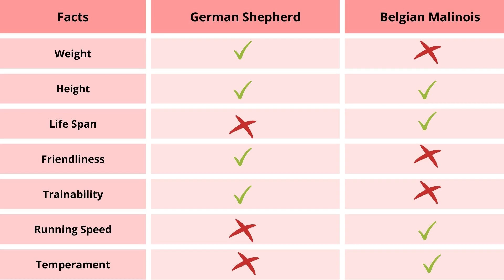German Shepherds VS Belgian Malinois – The Ultimate Dog Competition | Dogdingda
In this German Shepherd VS Belgian Malinois Differences video, we discuss about 2 different dogs. One is a German shepherd and another is a Belgian Melinois.

There was a great fight between them regarding their facts so don't skip, watch German Shepherd vs Belgian Malinois full video.

If you want to know facts on any other 2 dogs please inform us in a comment. We will make a video on them soon.

We will show your videos clips in our next video.

Chapter :
00:00 German Shepherd VS Belgian Malinois Differences
00:35 German Shepherd Dog Breed
00:42 Belgian Malinois Dog Breed
01:03 Belgian Malinois Weight
01:19 German Shepherd height
01:34  Belgian Malinois  height
01:45  German Shepherd Life Span
01:58  Belgian Malinois Life Span
02:10 German Shepherd Friendly
02:35  Belgian Malinois Friendly
03:07  German Shepherd Trainability
03:24  Belgian Malinois Trainability
03:55  German Shepherd Temperament
04:13   Belgian Malinois Temperament
04:33  German Shepherd Running Speed
04:56  Belgian Malinois Running Speed
05:19   German Shepherd VS Belgian Malinois Differences winner

🚩 IMPORTANT NOTE: Sometimes we need to collect some of these videos from different social media platforms. We don't know who are the real author of these videos as same videos are found in different accounts.